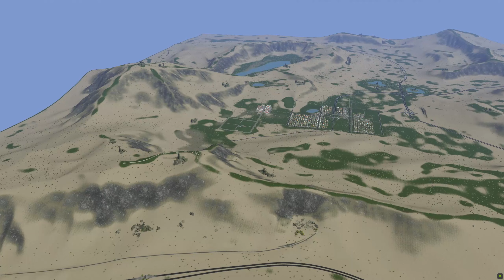Cities Skylines Los Rivest Pop: 10,000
all DLC's used